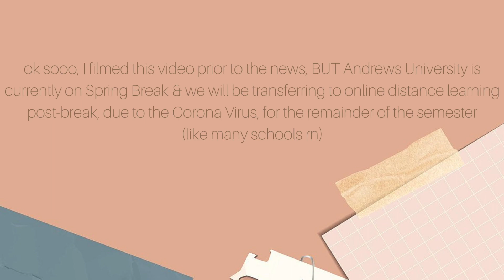LIFE UPDATE | Best New Artist Nominee, Upcoming Performances, New TV Show + MY NEW MAJOR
so many tings appenin'